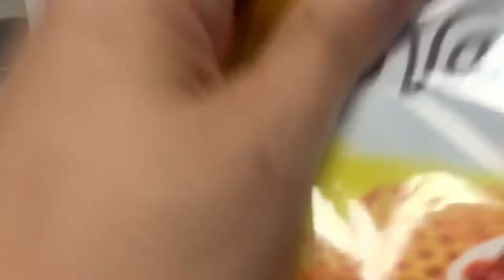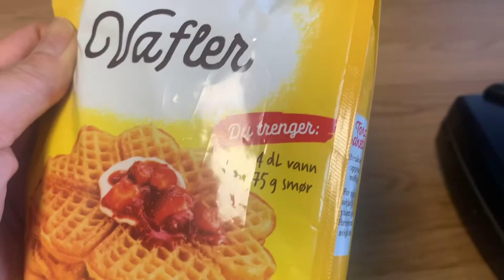Waffle request nang mga anak ko 💗